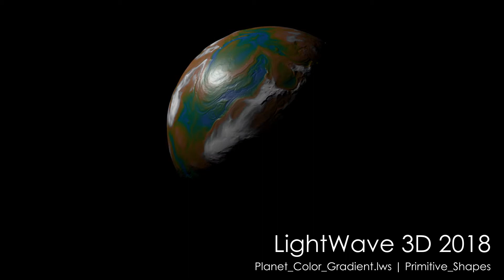LightWave 3D 2018: Planet Color Gradient scene rendered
LightWave 3D 2018 sample scenes highlighting some of the surface displacement options available for simple primitive spheres.  Original scenes are just one frame setups. This video includes rendered versions with object rotations and alpha matte.

Scene reference file: Planet_Color_Gradient.lws